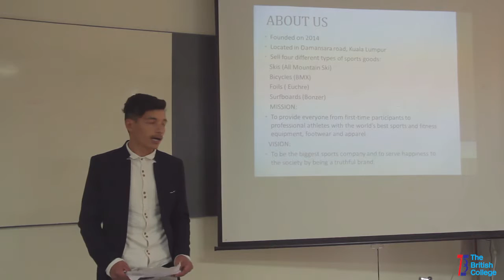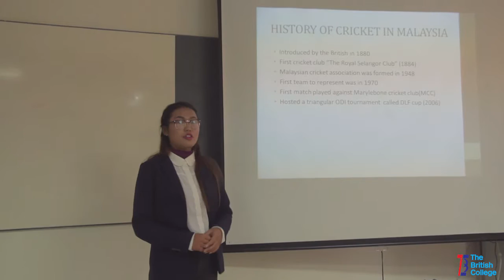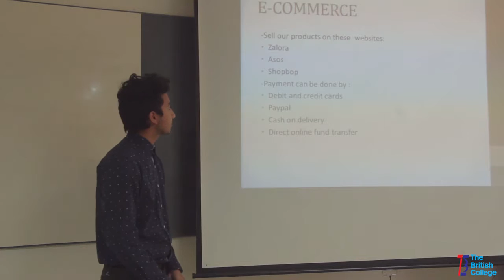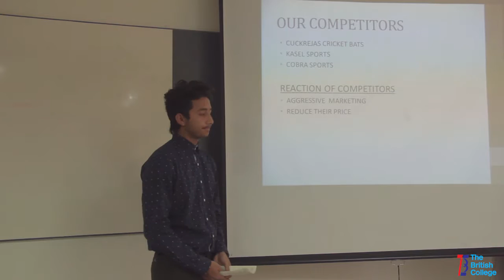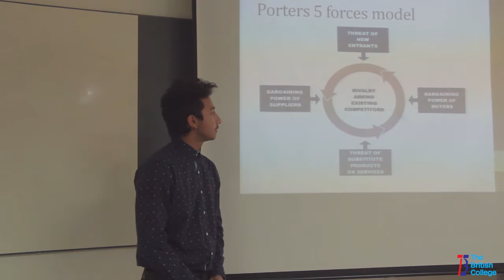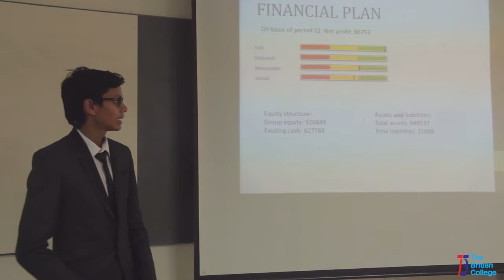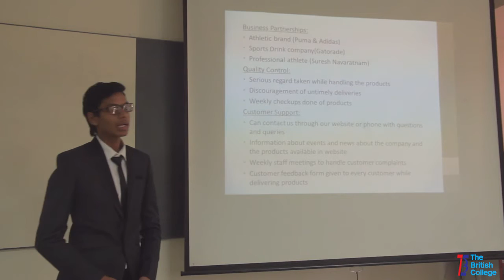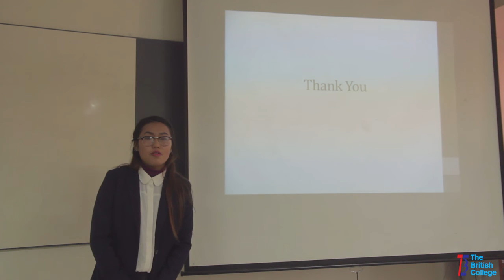ProSim Presentation - Mal E